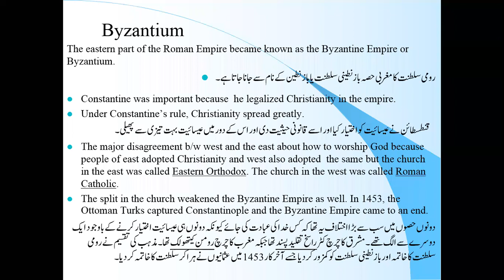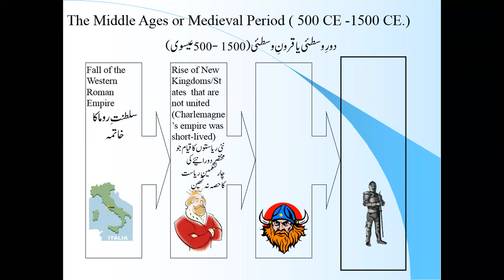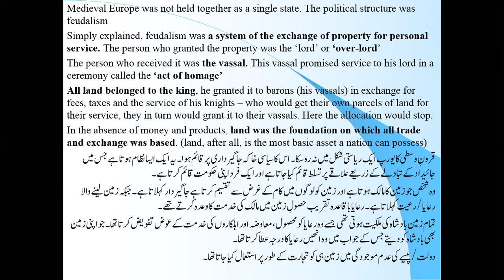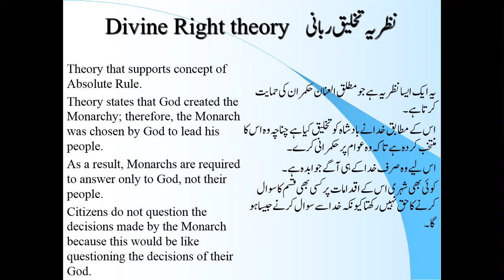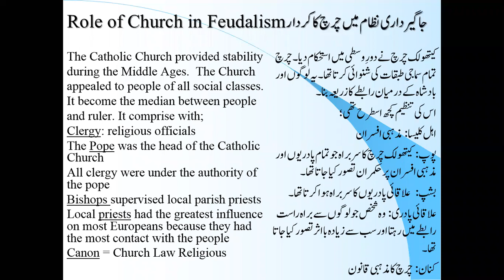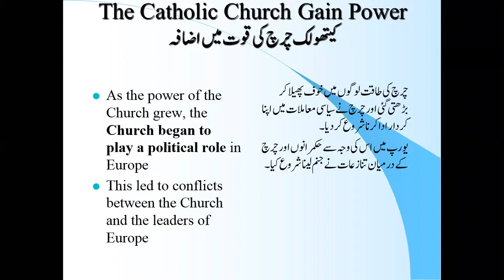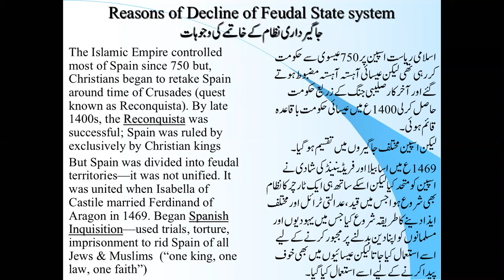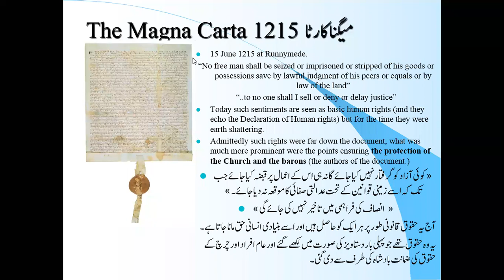Evolution of State System part IV